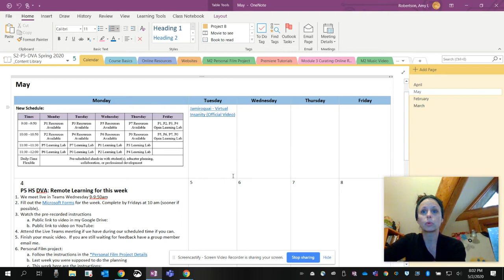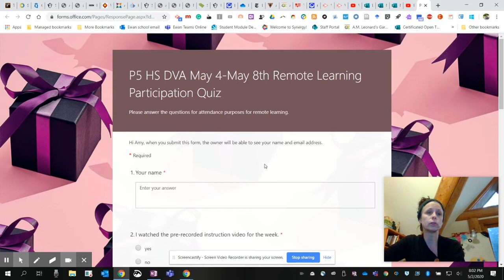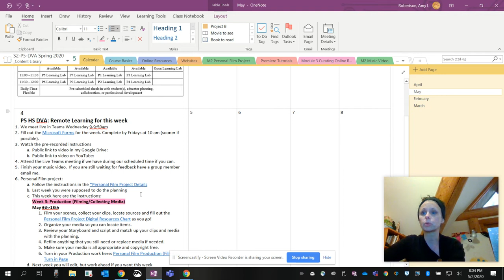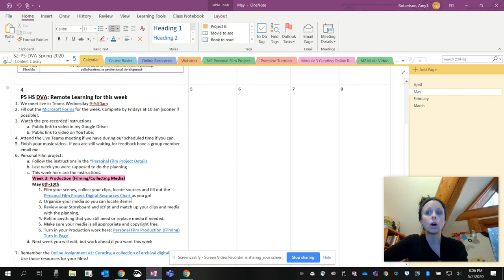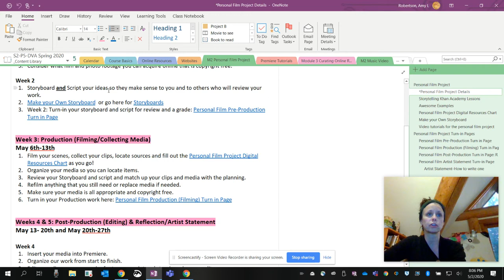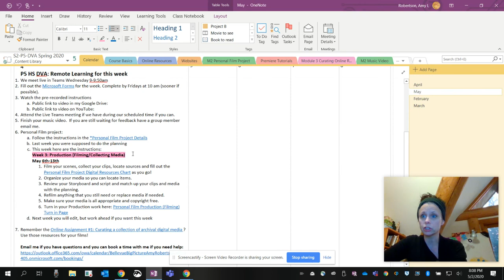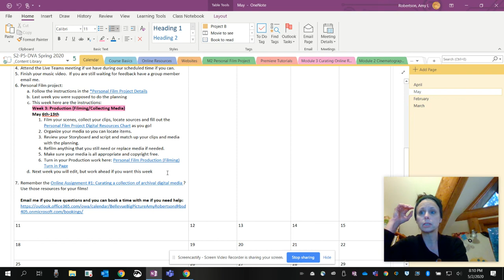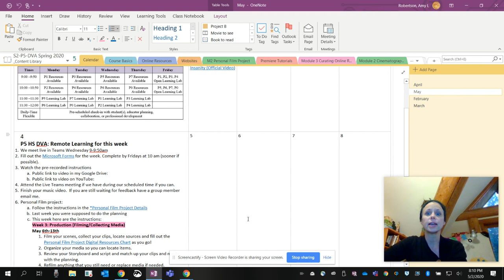P5 HS DVA May 4th -8th Pre-recorded instructions